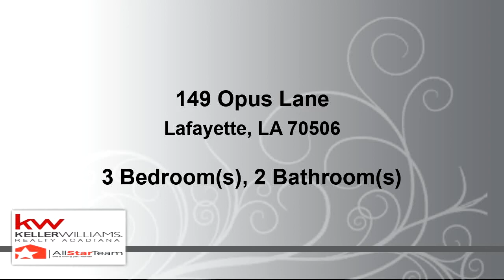Residential for sale - 149 Opus Lane, Lafayette, LA 70506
GREAT Investment property with a shop on site.  Call today for more details.

Bedrooms: 3
Bathrooms: 2
Square Feet: 1280
Price: $94,000

03/09/2020 12:33:01 pm

Last modified: